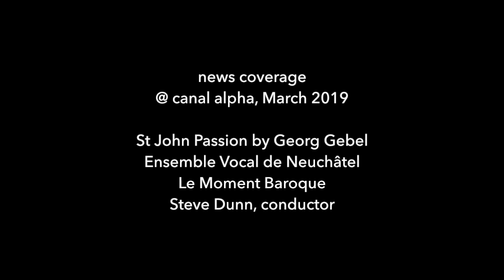Simon Savoy on St John Passion by Georg Gebel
news coverage
@ canal alpha, March 2019 (©)

St John Passion by Georg Gebel
Ensemble Vocal de Neuchâtel
Le Moment Baroque
Steve Dunn, conductor